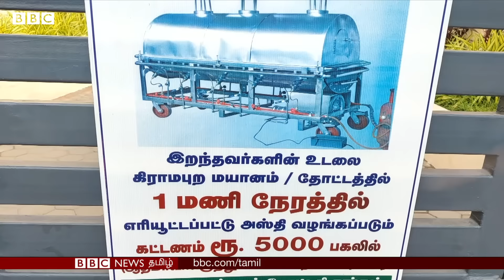Mobile Crematorium in TamilNadu: நடமாடும் எரியூட்டு வாகனம் எப்படி செயல்படுகிறது?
Mobile Crematorium in TamilNadu: மழைக்காலம் வந்துவிட்டால் சுடுகாடுகளில் விறகு மூட்டி சடலத்தை எரிப்பது மிகவும் சிரமமாகிவிடும். அதேபோல், மலைவாழ் மக்களும் மின்மயானத்தில் இருந்து தொலை தூரத்தில் உள்ள மக்களும் சடலத்தை மின் மயானத்திற்கு கொண்டு சென்று எரிப்பதில் பல்வேறு சிரமங்களை எதிர்கொண்டு வருகின்றனர்.

அவர்கள் எதிர்கொள்ளும் இன்னல்களை களையும் விதமாக, ஈரோட்டில் நடமாடும் எரியூட்டு வாகனம் இயங்கி வருகிறது.

ஏற்கனவே குடும்பத்தில் ஒருவரை இழந்து தவிக்கும்போது, உறவினர்களுக்கு வாகனம் ஏற்பாடு செய்து அவர்களை மின்மயானத்துக்கு அழைத்துச் செல்வதற்கு துக்க வீட்டினர் அதிக செலவு செய்ய வேண்டி வரும்.

ஆனால், ஈரோடு மாநகராட்சியுடன் இணைந்து ரோட்டரி கிளப் இந்த நடமாடும் எரியூட்டு வாகன வசதியை 5,000 ரூபாய் கட்டணத்தில் அளித்து வருகிறது. தற்போது ஈரோடு மற்றும் அதன் சுற்றுவட்டார பகுதிகளில் இந்த சேவை கிடைக்கிறது.

Producer: Kalaivani Pannerselvam
Edit          : Daniel